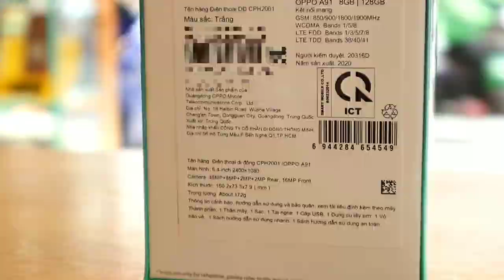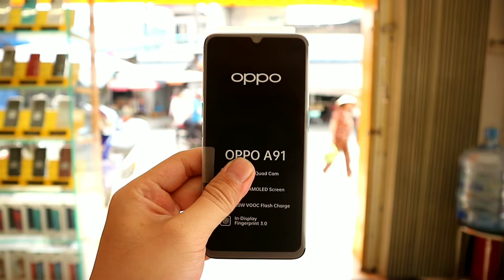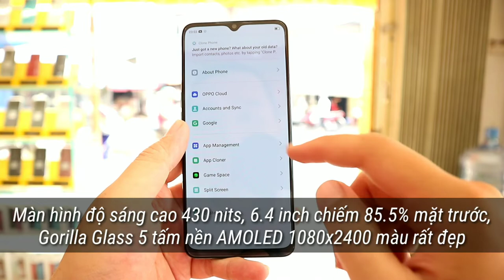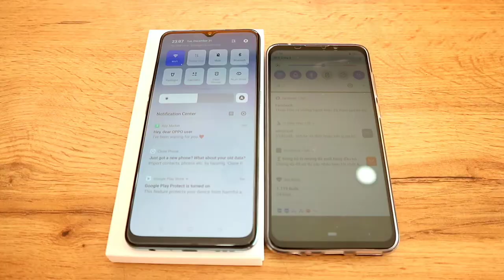NongTV - Khui hộp Oppo A91 chính hãng, có gì khác biệt, có nên mua không??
Oppo A91 chính hãng giá rẻ
Cấu hình nổi bật của Oppo A91
Oppo A91 giá chỉ 6,390 triệu VNĐ
Oppo A91 max cấu hình